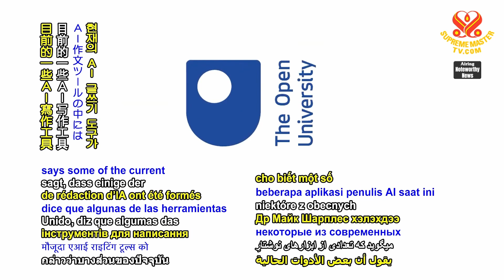1895 NWN 3 Artificial Intelligence AI writing gradually becoming indistinguishable from human writin